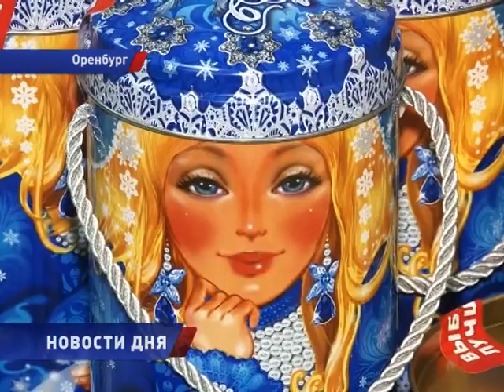ДЫХАНИЕ НОВОГО ГОДА